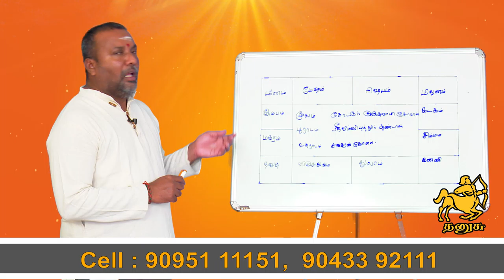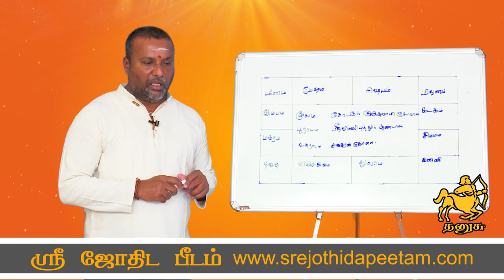sani peyarchi Parikaram 2020-2023 tamil | Sani peyarchi 2020 Dhanasu | சனி பெயர்ச்சி பரிகாரம் தனுசு